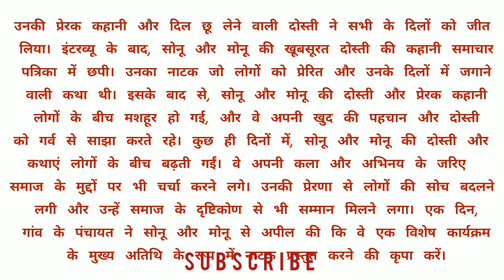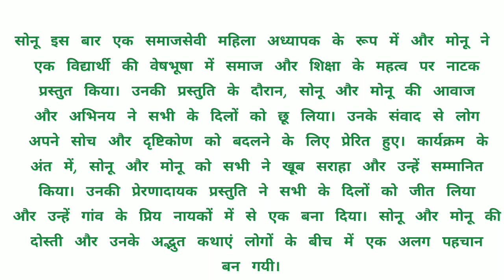सोनू और मोनू बने प्रेमी प्रेमिका